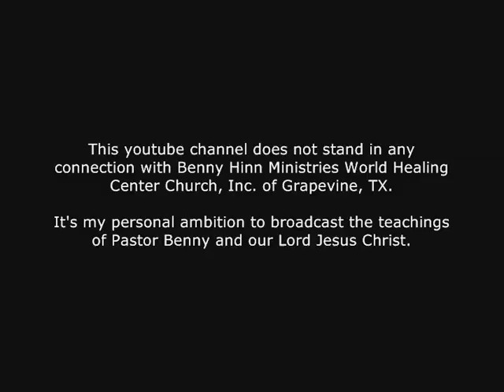Benny Hinn - Strong Anointing in Trinidad and Tobago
The daughter of the Nigerian ambassador to Trinidad and Tobago testified to being healed and began preaching at the opening of the Benny Hinn three-day crusade yesterday. Eleven-year-old Philomena told the congregation of approximately 30,000 people gathered at the Queen's Park Savannah, Port of Spain, that she felt a spiritual "touch" and was healed of sickle cell anaemia. She fell to the ground, assisted by catchers, under the "anointing" and remained there for approximately 20 minutes.